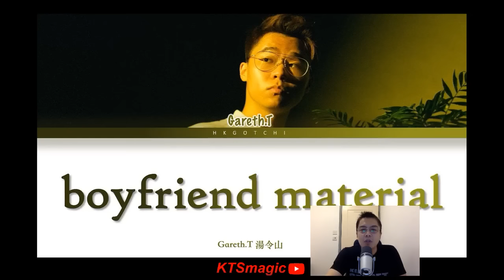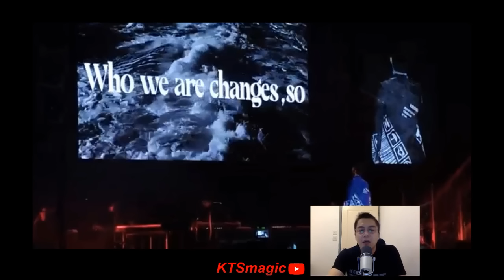Chantel Aska 演唱會 姚焯菲一曲Dear my friend 引起網民熱話更勝原唱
Chantel $ Aska演唱會，姚焯菲與張馳豪舉辦首個音樂會，兩人大玩音樂，中英文歌有跳有唱，還有Windy、Yumi和林二汶上台撐場。其中Chantel選唱了姜濤的名曲《Dear my friend》男歌女聲唱出了另一種感覺，引起網上熱烈討論，有網民更稱：「更勝原唱」。